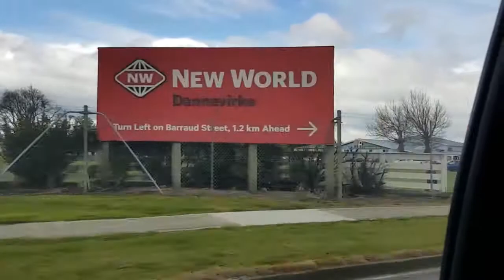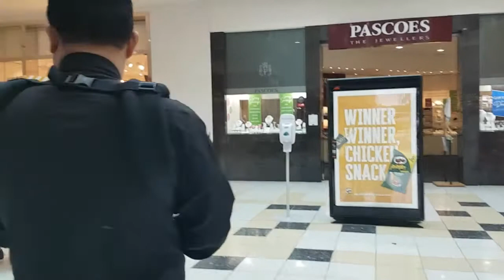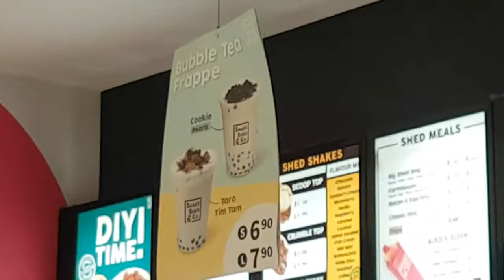Happy fathers day Pappa!!😍😘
You’re so much more than just a “husband”. You’re a partner in my life that I value more than you know. You’re the father of my child whom I’ve watched love him so. You’re everything I hoped to help in raising a family. You’re my husband, my friend, the love that I’ll always need. Happy Father’s Day hun! Archie and I love you so much 😘😘❤❤

Happy fathers day to all the fathers and fathers to be